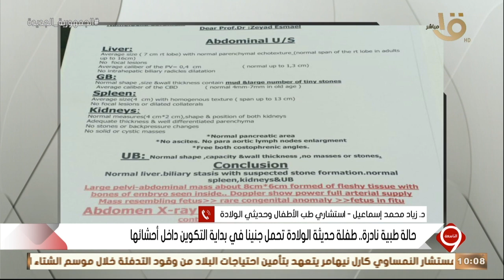التاسعة | د. زياد محمد إسماعيل.. يكشف سر حالة طبية نادرة لطفلة حديثة الولادة تحمل جنينا في أحشائها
التاسعة | د. زياد محمد إسماعيل استشاري طب الأطفال وحديثي الولادة.. يكشف سر حالة طبية نادرة لطفلة حديثة الولادة تحمل جنينا في أحشائها